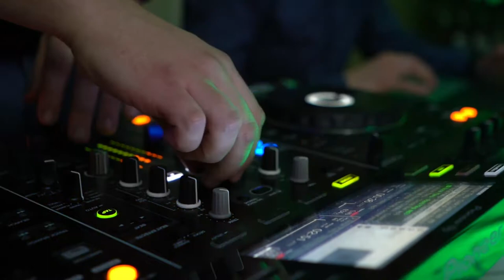René Fridja: Femme libertine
Paroles : René Fridja
Arangements:Ofer Hamerman
Remixed by : Ofer Hamerman
Remerciements particuliers a  Orly Vardi
avec sa voix spéciales dans les enregistrements
Montage du clip:René Fridja

Femme de ta vie

Femme libertine, precipice de ma vie
Lune de Cristal epanouie, pervertie comme moi
Fond de mire eclatee, dans ta chamber plongee
Au bout de tes larmes, noyee dans un verre
Vive la libertée
Tu glisses sur le creux ,de mon corps sans repit
Sansations forte, au pareil de l'oublie sans lui
Plan dans réve bleu, mes envies, l'émmotion d'un gris
  Pale mais exquis, ton réve épanoui
Femme de personne
Femme de ma vie
Sans désepoir sans amour tu vie
Femme de personne femme ma ta vie
Je stress je craque dans mes tendres folies
Lune de Cristal épanouie, pervertie comme moi
Fond de mire eclatée, dans ta chamber plongée
Au bout de tes larmes, noyée dans un verre

 . Pale mais exquis, ton réve epanoui
Femme de personne
Sans desepoir sans amour tu vie
Femme de personne
Ton réve pressé par le temps delaissé
Dans le desert d'un soupir evadé
Femme de personne femme de ma vie
Femme libertine,ouai
Allongé dans les draps je compte a rebours
Pour retenir le temps comme dans un roman
Entre deux amours lassé de plaisir
Je me vends des réves qui n'en finissent pas
Et faire l'amour
Pour retenir le temps
Et faire l'amour